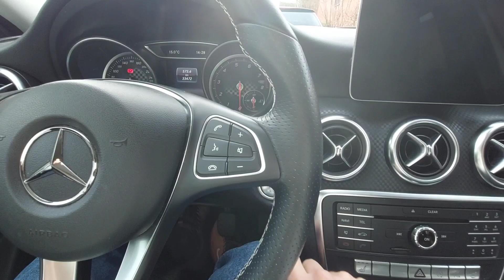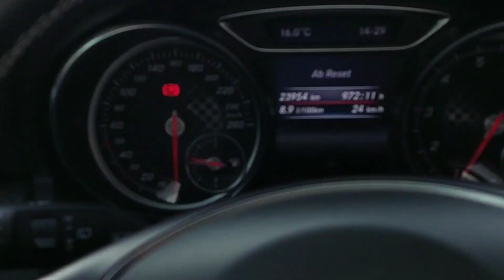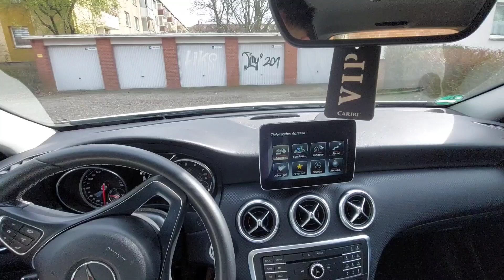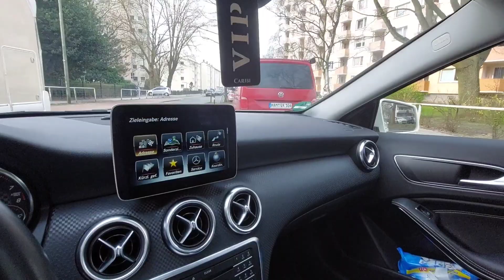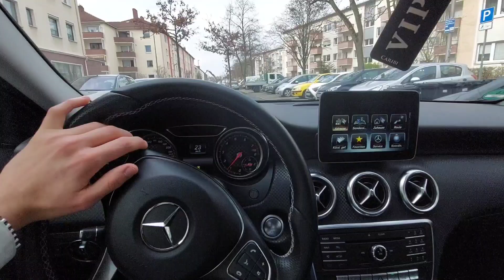MERCEDES BENZ A 180 POV TESTFAHRT [2017 Style 1.6cc/122 Ps]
POV-PROBEFAHRT MERCEDES-BENZ A180 1.6
Aus Sicht des Fahrers geht es beim POV-Fahren um Autofahren. Solche Point-of-View-Testfahrten werden POV-Testfahrten oder POV-Straßentests genannt. 🎧 Ich empfehle Ihnen, Ihre Kopfhörer zu tragen, um einen intensiveren Eindruck zu erzielen (binaural).

In diesem Video sehen Sie die POV-Testfahrt des 2017er Modells Mercedes Benz A 180 1.6 Style! Sie werden in der Lage sein, die Sicht des Fahrers auf das Mercedes-Benz-Auto zu kontrollieren und zu spüren, wie komfortabel Stadtfahrten, Straßenlage und Komfort mit dem Mercedes A180 noch auf einem höheren Niveau sind. Wir hoffen, dass Ihnen unser POV

MERCEDES TEST DRIVE MERCEDES A180 1.6 STYLE-Video mehr Fahrerlebnisse zu diesem Modell und weitere Informationen über den Mercedes A 180 vermittelt. mercedes​ mercedesA180​ pov​ povdriving​